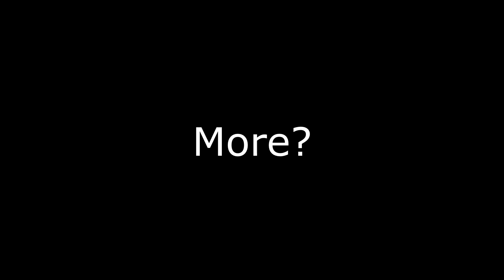"The Guards In Riften Are So FREAKING USELESS!!!"